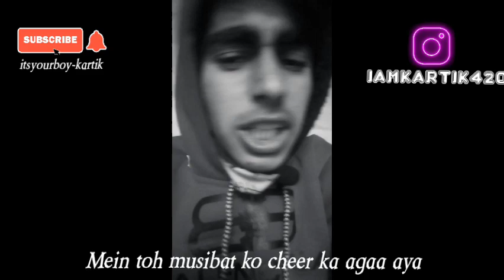Swag Tera Bhai Mein | Rap Song | Kartik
Pls share my Rap

Rapper/Lyrics : Kartik

No copyright ®